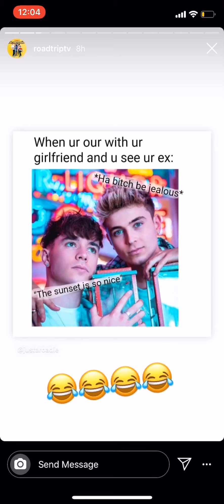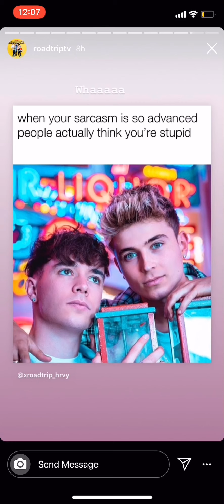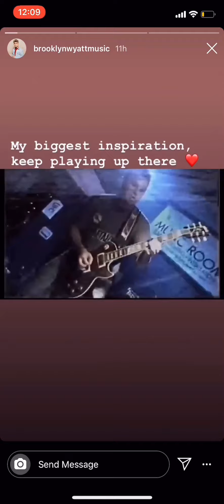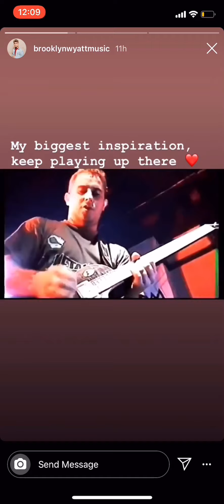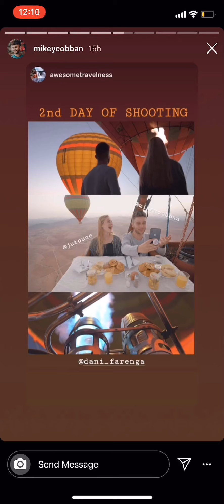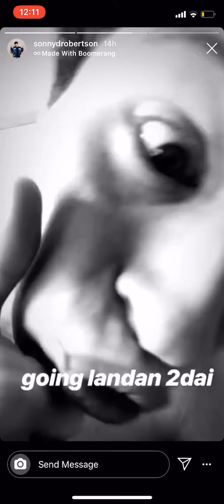RoadTrip’s and Mikey’s Insta Stories 14/09/19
Sorry for all the notifications I wasn’t near my phone the whole time it was screen recording